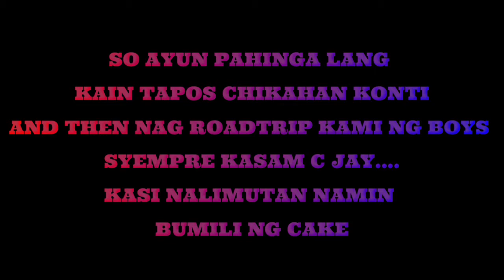39th Birthday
Birthday Celebration at Tagaytay City